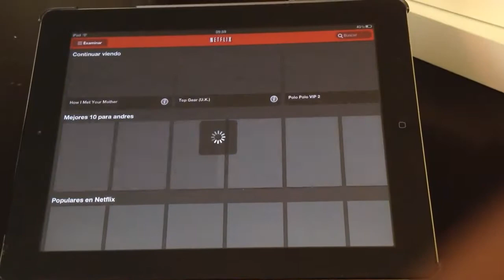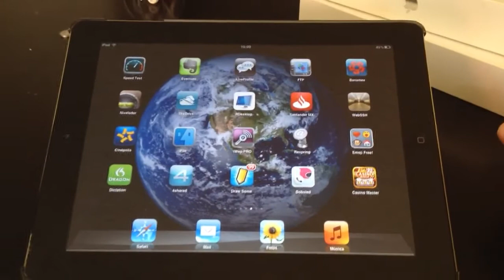Mi iPad 2 venta